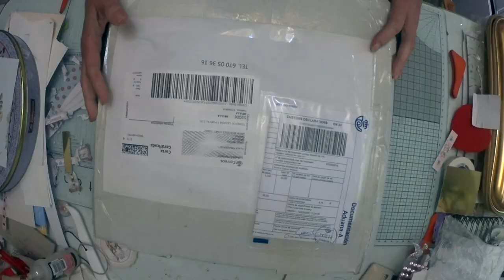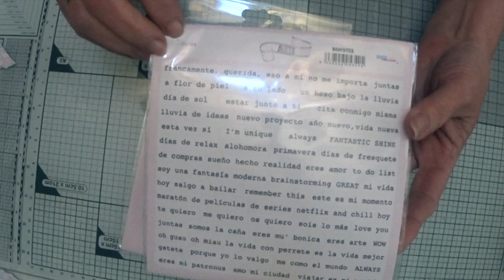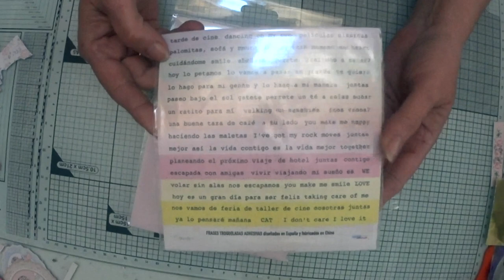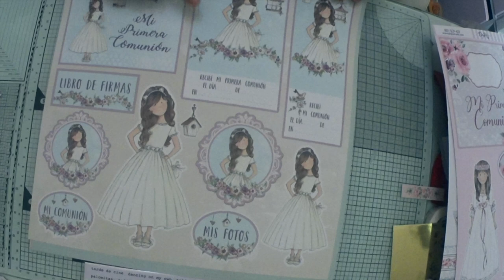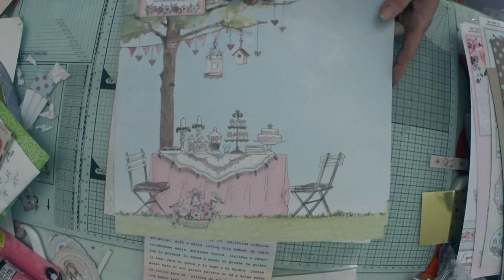SuSuRRoS DeL PaPel-Scrap ESPAÑA-ScrapMotril rapid Shop!!!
Hola, holita amores!! Me paso,hoy en plan: “Flash”
Para enseñaros estas mini, mini compras de scrap. Que me urgían.
Si queréis nos vemos pronto. Un beso!